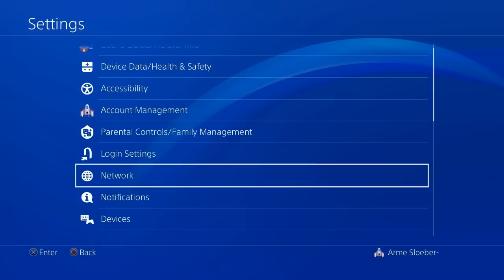Solo alle Podium voertuigen krijgen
A huge SO to the founder(s)!!!
Alle nog Werkende GTA "insecten"
Dezs playlist bevat alle GTA "Spel insecten" (vertaal naar Engels) die momenteel werken.

Verkoop regels
Je mag maximaal 8 voertuigen per 30 uur verkopen, maar niet meer dan 2 stuks in 2 uur tijd!
Hier is hoe ik het doe:
Als ik GTA opstart verkoop ik gelijk 2 autos achterelkaar en daarna ga ik lekker gamen, als ik stop met GTA (en het minimaal 2uur later is dan de verkoop) ga ik weer 2 auto's achter elkaar verkopen. Vervolgens verkoop ik deze kalenderdag NIETS meer!!!
Pas de volgende dag herhaal ik wat ik gister deed.

Welke Auto's leveren het meeste geld op?
Ook zo'n vraag die ik tig keer per dag krijg :-(
Een kopie is minder waard dan het orgineel, voor een kopie krijg je alleen het geld terug van de upgrades, dus een auto met meer upgrades zal meer geld opleveren.
Voorbeeld: voor een kopie Deluxo/Vagner/X80/Krieger enz. zal je maar 200K terug krijgen omdat deze weinig upgrades heeft, maar voor een Elegy Retro Custom krijg je ruim 950K en voor een Arena War issi zelfs 1,7miljoen... Meer upgrades dus!
Heb je geen Elegy of Issi? Kopieer dan je dure auto's en verkoop het origineel, hou je kopie die minder waard is maar net mooi is en net zo goed rijd! 😉

Info voor nieuwe gebruikers
Deze serie bevat handig info voor iedereen die nieuw is met het gebruik van "spel insecten".

Different Targeting Mode & Free Aim

(Facebook & Insta op non-actief gezet)

Playstation Community heet: DaddyCoolNL

YT is voor mij hobby en vind het leuk om jullie aan $$$ te helpen, mocht je het leuk vinden om mij wat terug te geven dan kan dit hier:
Dit wordt net als alle superchats ENORM gewaardeerd!!!

Crews
DaddyCoolNL: (Vol)
DaddyCoolNL2: (Vol)
DaddyCoolNL3: (Vol)

All Video and Audio Rights Reserved by DaddyCoolNL
You have no permission to use my gameplay, video or audio!